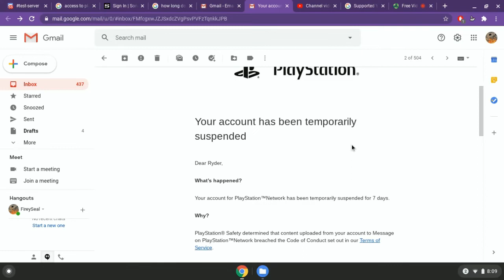im sorry and also stupid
1 week then streams will exsist again RIP me :(